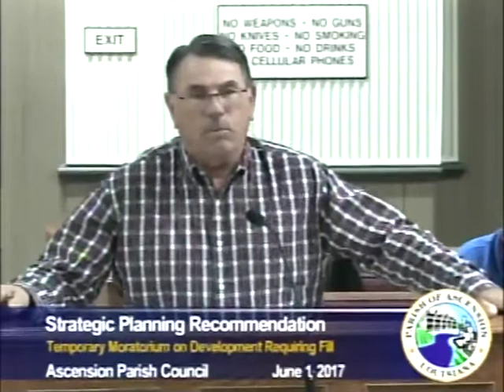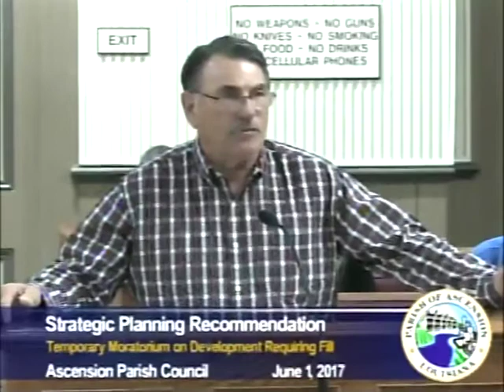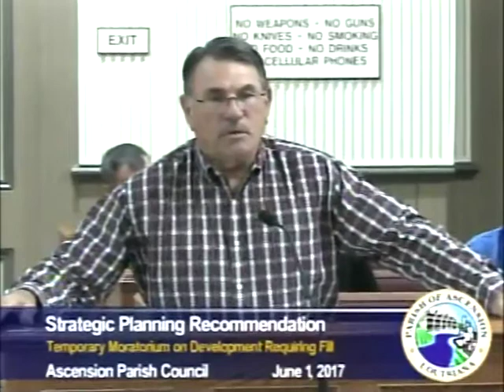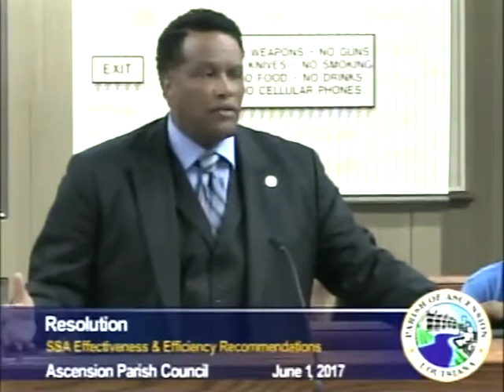Ascension Parish Council - June 1, 2017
Government Access